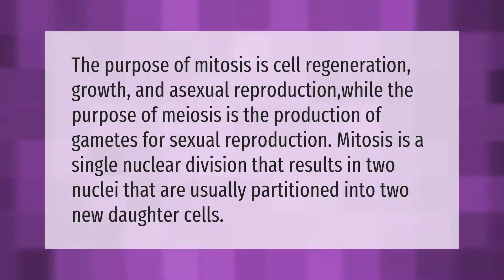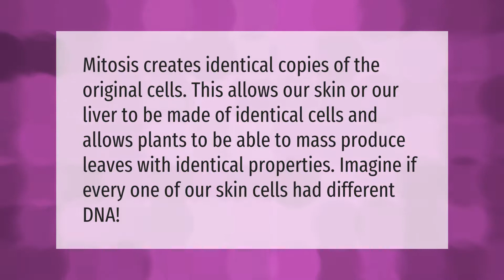What is the importance of mitosis and meiosis?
00:00 - What is the importance of mitosis and meiosis?
00:38 - What are some applications of mitosis?
01:10 - What are the advantages of mitosis?

Laura S. Harris (2021, January 22.) What is the importance of mitosis and meiosis?
    AskAbout.video/articles/What-is-the-importance-of-mitosis-and-meiosis-210759